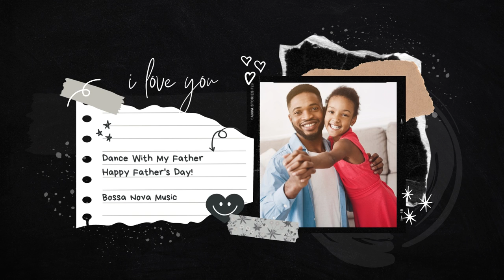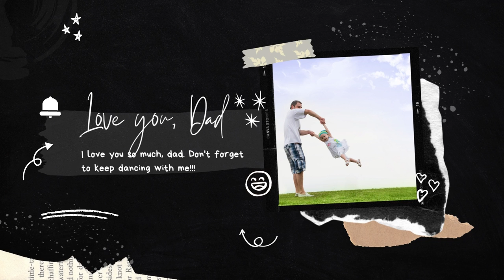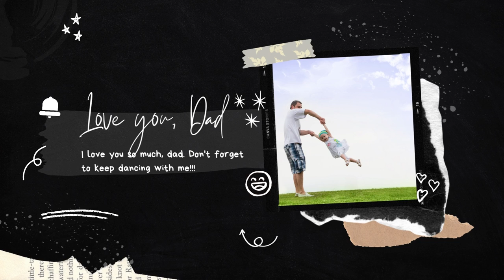New Bossa Nova Instrumental - Dance With My Father (Happy Father's Day 2022)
Listen to New Bossa Nova Instrumental - Dance With My Father (Happy Father's Day 2022) on any streaming platform

New Bossa Nova Instrumental - Dance With My Father (Happy Father's Day 2022) is originally created by Azinity Music. Azinity Music owns the copyright to these original music works.

All our music licences are Creative Commons Attribution 4.0 International Public Licences (CC BY 4.0). You are free to copy, redistribute in any medium or format, remix, transform, and build upon our music for personal and commercial use. But you must give credit by following the attribution instructions below, and indicate if changes were made to New Bossa Nova Instrumental - Dance With My Father (Happy Father's Day 2022).

Attribution Instructions:
1. Copy and paste the full text and links below in the description of your work
2. Link “the music” to this YouTube music video.